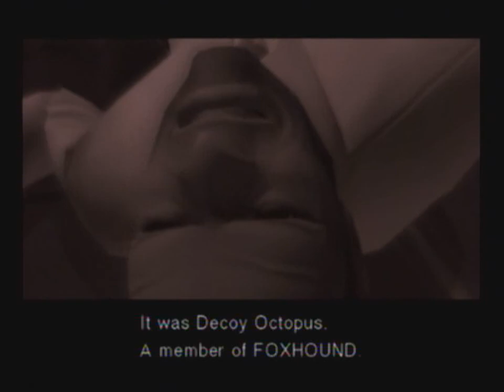Metal Gear Solid: The Twin Snakes 014 - Vulcanized Rub-out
No, not like that.